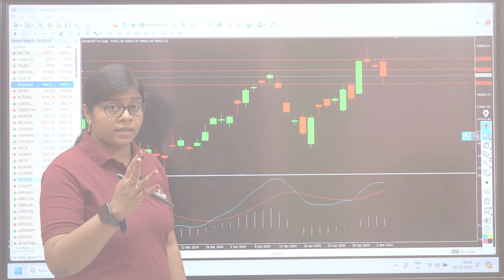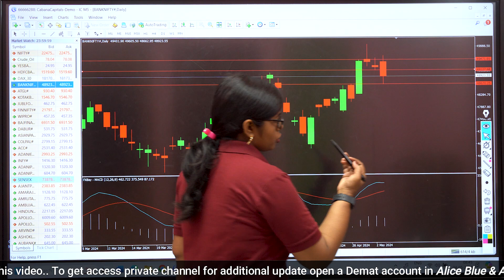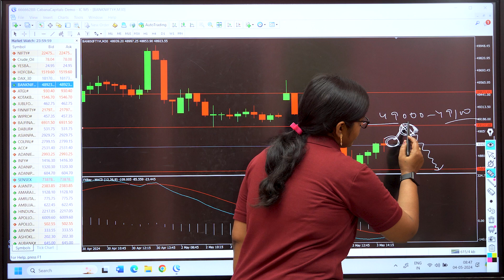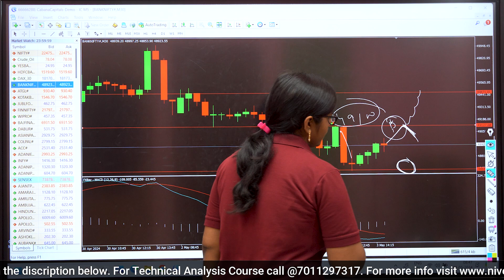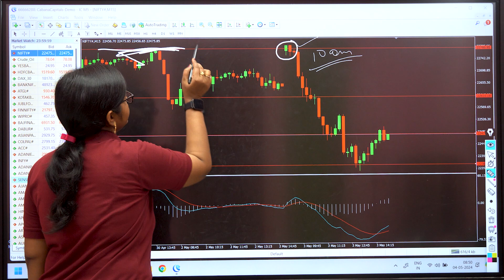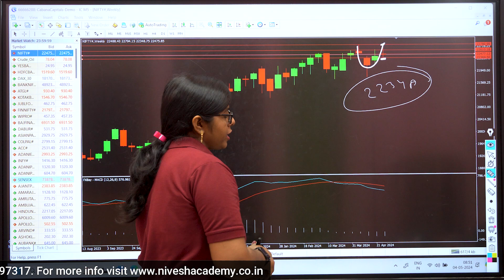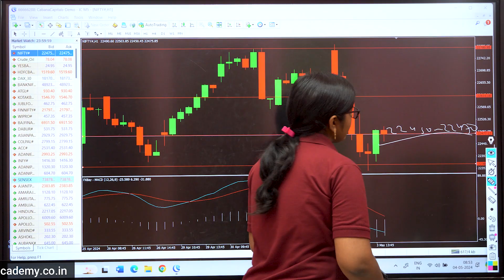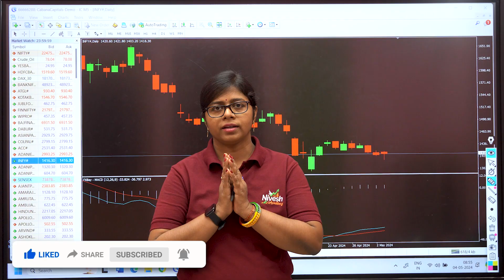Nifty Prediction for Monday | 6 May 2024 | Stock market crash - coming? | Bank Nifty Tomorrow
bank nifty expiry 8 May Wednesday
nifty expiry on 9 May Thursday
Nifty Forecast
nifty
Nifty Nifty
nifty share price
bank nifty
bank nifty share price
nifty today
nifty tomorrow
nifty analysis
banknifty analysis
nifty prediction
nifty tomorrow
nifty tomorrow
nifty analysis
banknifty analysis
nifty prediction
6 May bank nifty
6 May market
6 May market analysis
6 May nifty
nifty 6 May Monday
nifty 6 May 2024
nifty 6 May prediction
nifty analysis